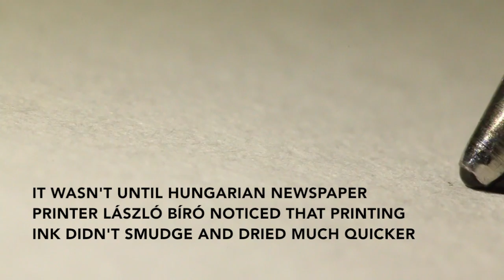Ballpoint Pens Up Close (The World Up Close)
A short video showing how ballpoint pens work up close. Filmed on a Canon EOS 70D with a 100 mm macro lens coupled with an additional 80mm of extension tubes.